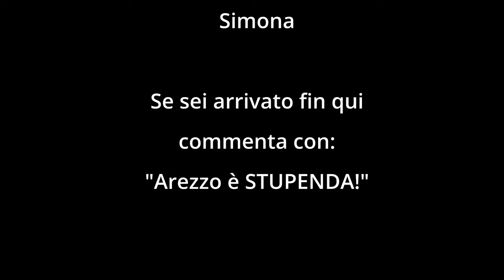Tappa ad AREZZO per "spezzare" il viaggio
Quest'anno le ferie ci tocca farle nel periodo infernale per antonomasia: dal 2 al 22 agosto. Non contenti abbiamo deciso di attraversare l’Italia da Nord a Sud per raggiungere la Calabria, regione che ho nel cuore e che non visito da troppo e da troppo non abbraccio vecchi amici dell'adolescenza. So che a Condofuri avrò un cedimento perché sarà la prima volta che vi tornerò e non troverò Alberto ad aspettarmi pronto a fare scherzi al "nordico". Ma vedrò di gestirla al momento debito. Per ora abbiamo solo effettuato la lunga transumanza di 1300km con un mezzo di 46 anni che va agli 80kmh e consuma come un leopard e l'unica cosa che condiziona l'aria è il meteo esterno. Prima sosta ad Arezzo, città cara alla Simo e visitata da me solo in un cicloviaggio. Giusto il tempo di una passeggiata in centro a goderci l'arietta in piazza Grande e un aperitivo non troppo soddisfacente.

Action cam
Insta360 Ace Pro

Music credit